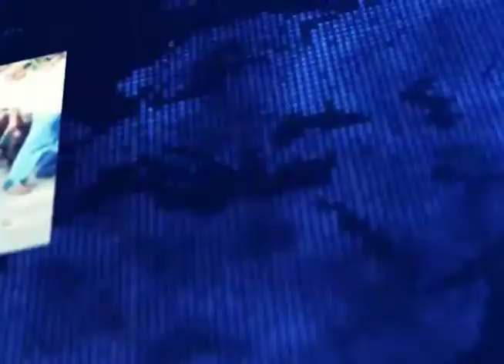Begunia BJD Mishrana Parba l Odisha Voice24 l